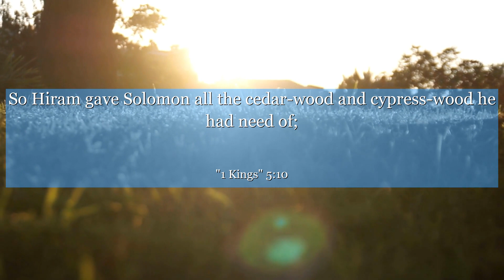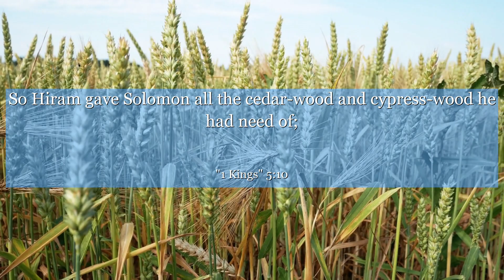1 Kings 5:10 So Hiram gave Solomon all the cedar-wood and cypress-wood he had need of;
In 1 Kings chapter 5:10, we witness the remarkable wisdom and resourcefulness of King Solomon. This verse highlights his ability to gather skilled workers for the construction of the magnificent temple. We can learn from Solomon's leadership, his determination to fulfill his vision, and his reliance on collaboration to achieve greatness. Let this verse inspire us to embrace our own unique talents, seek partnerships, and pursue our dreams with unwavering dedication.